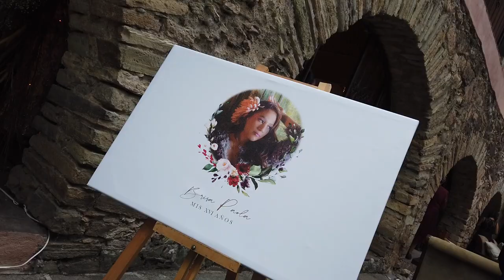HighLight Brisa Paola I Fotografía y Vídeo profesional I XV Años I León, Gto. México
Vídeo resumen de xv años en Guanajuato Capital. Colaboración en vídeo para Profoto Producciones